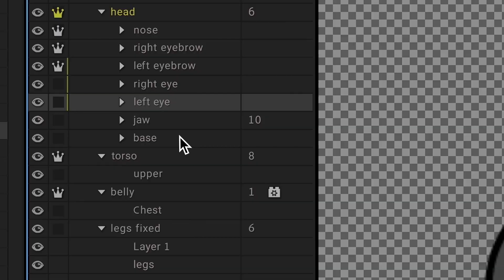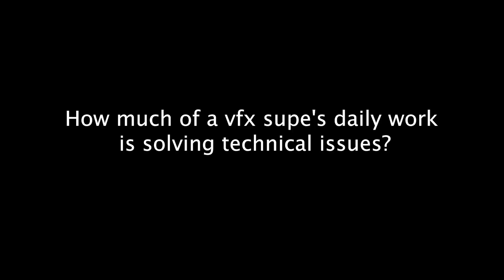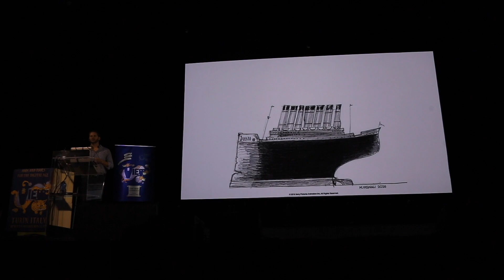This Is My Job #4: VFX Supervisor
In episode 4 of This is My Job, we speak with Sony Pictures Imageworks' Mike Ford, VFX Supervisor of "Hotel Transylvania 3," to learn more about his job.